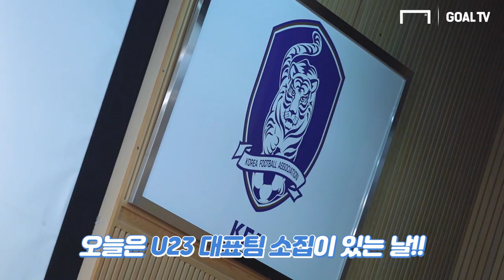U-23 국가대표팀 소집, 훈련, 그리고 김학범, 한찬희, 엄원상 인터뷰!! [GOAL 인터뷰]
김학범 감독이 이끄는 U-23 국가대표팀이 파주에 모였습니다!
AFC U-23 챔피언십 H조 예선 대비 훈련과 인터뷰를 GOAL TV로 확인하세요~

기사원문 : 김학범호, 쇠뽕 대신 풋살화 준비한 까닭은?

촬영 및 편집 : 박한솔 편집PD